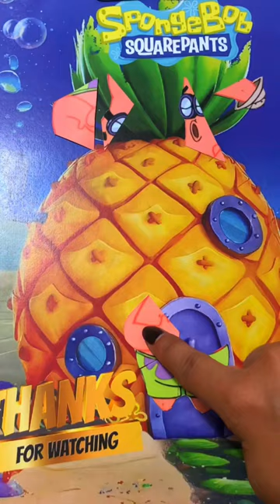Wow‼️Whistle Wonderland: Patrick's Melodic Marvel! 🎶🌟 | Puzzle Hands Shorts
Embark on a musical journey with Patrick as he creates a whimsical wonderland of tunes through the art of whistling! 🌟 Watch the marbles dance to the melody in this charming short filled with joy and surprises. Can Patrick's whistling prowess create a harmonious masterpiece? Let the whistling adventure serenade your senses! 🎵✨